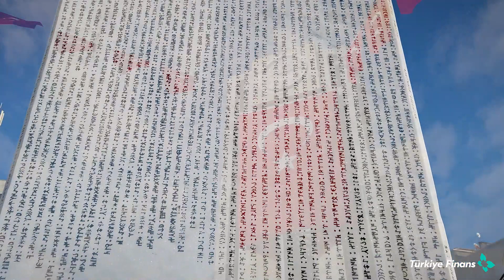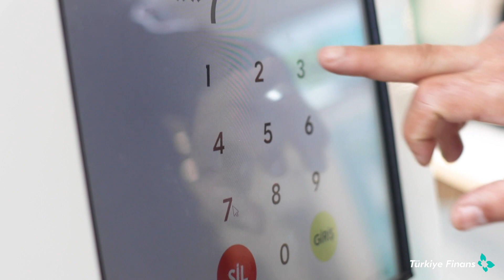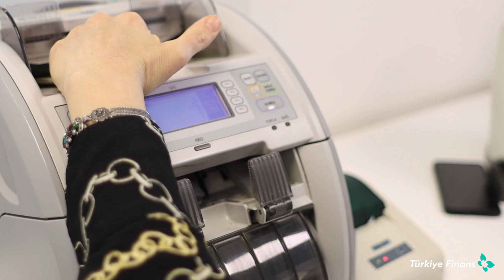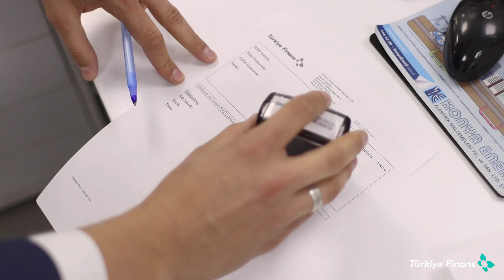Kadrajımızın Yıldızı | Karaman Şubesi - Eylül Ayı Birincisi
KADRAJ projemizin Eylül ayı yıldızı Karaman Şubemiz!

Karaman Şubemiz, yaşattığı eşsiz müşteri deneyimiyle “Müşteri Odağımızdır” değerimizi bir kez daha parlattı. Bu başarıda parmağı olan tüm Karaman Şubemiz çalışanlarını tekrar tebrik ediyor, sözü onlara bırakıyoruz.